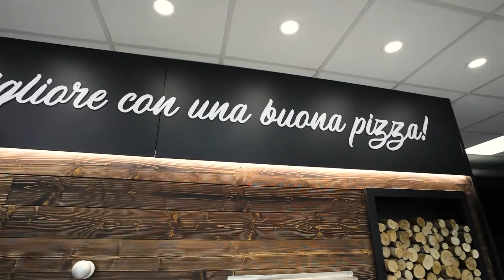MASCOTTO ARREDAMENTI - PIZZERIA TERRA MARE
Progettazione e realizzazione pizzeria